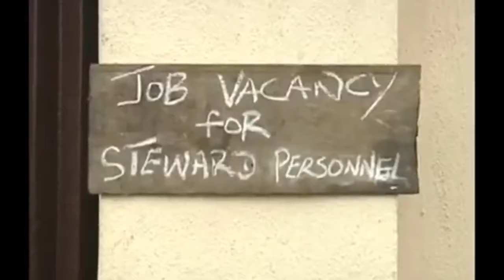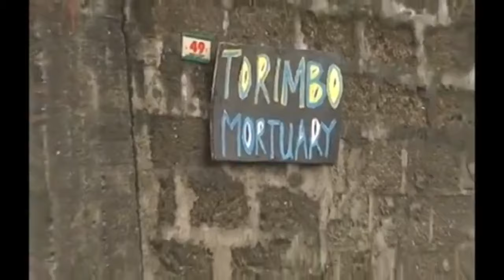Francis Odega & Chiwetalu Agu Go Finish You With Laugh In Dis Nigerian Movie Mortuary Attendant 1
In this Nigerian movie, Here comes another nollywood comedy movie filled with laughter an lies, on invitation Isaiah and Palicap went to look for greener pastures in the city but on getting there they saw their friend Lambeth (Chinwetalu Agu) as an ordinary mortuary attendant
Starring: Francis Odega Chinwetalu Agu,

Mortuary Attendant Pt 1